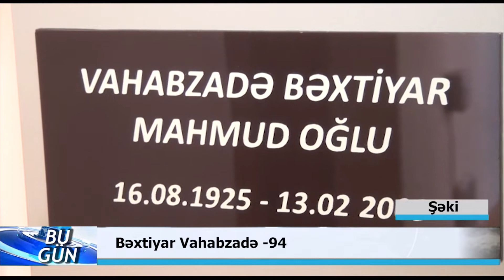17 08 2019 Bextiyar Vahabzade